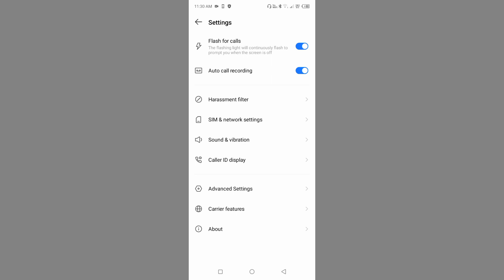Techno Spark Go 2023 Me Auto Call Recording Kaise ON Kre l How To Use Automatically Call Recording